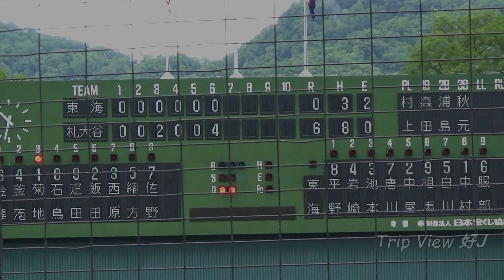【'19夏 注目選手】札幌大谷 釜萢 内野手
打撃センスが素晴らしく、札幌大谷のキーマンの一人なのは間違いない。
選抜での活躍に期待！